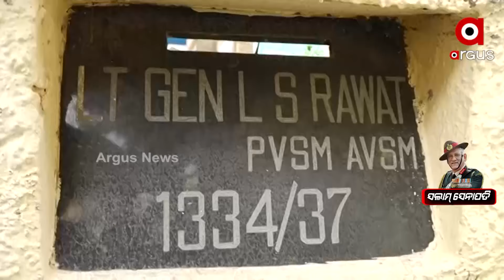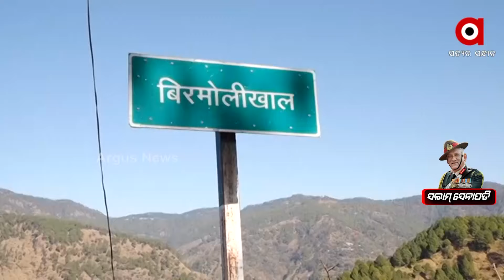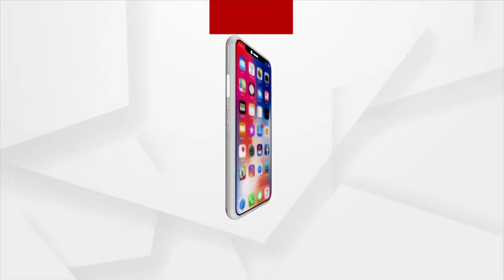Argus Special : ସଲାମ୍ ସେନାପତି